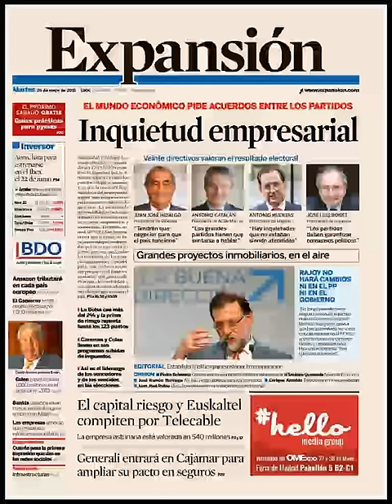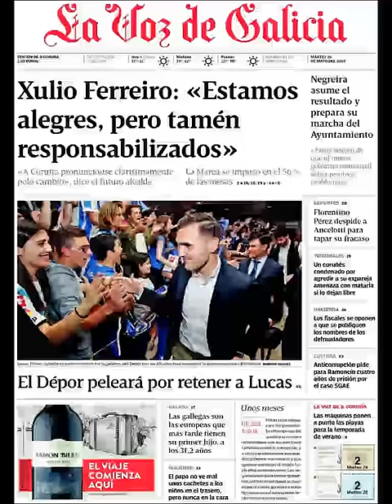Noticias Martes 26 Mayo 2015 Principales Titulares Portadas Diarios Periódicos España Spain News